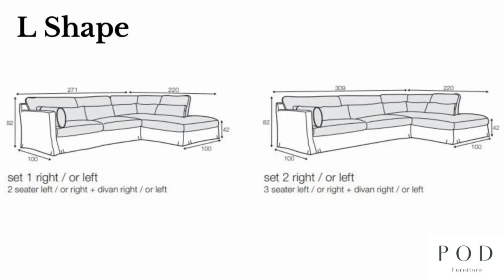Sara Bespoke Sofa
The Sara Sofa offers a romantic and elegant look that delivers all the comfort and softness you expect from the design. Be sure not to miss the wooden buttons on the back. A sign of the craftsmanship and attention to detail that characterises Sara.